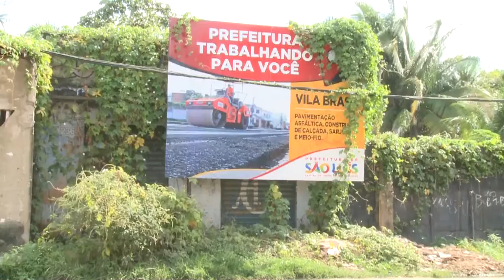GUARA NEWS 09/09/16 CRITICAS VILA BRASIL